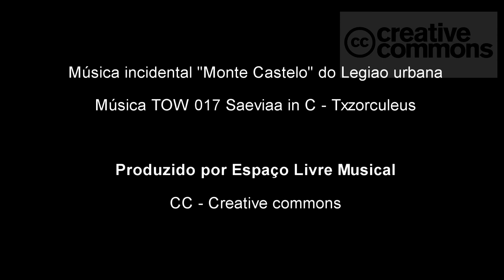O dom supremo (dicas de leitura)